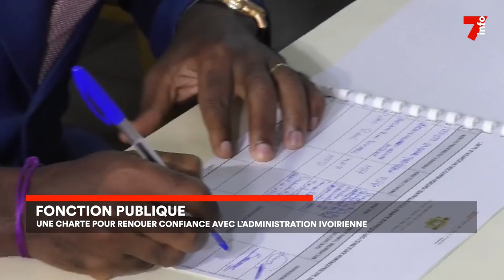Le 7 minutes du 25 juillet 2023 (édition du 12h)